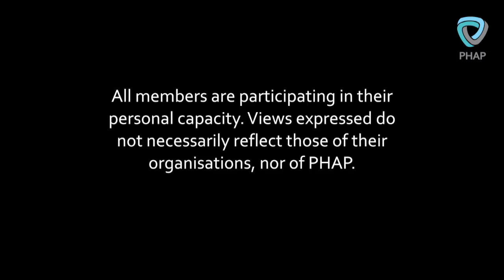Hichem Khadhraoui - WHS Interviews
Guests: Hichem Khadhraoui
Head of Operations, Geneva Call

Interviewer: Mark Simmons

For Hichem Khadhraoui, Head of Operations at Geneva Call, the High-Level Leader’s Roundtable on “Upholding the Norms that Safeguard Humanity” provided an opportunity to highlight the important role non-state armed actors play in armed conflicts and the need to not only train them on International Humanitarian Law and their responsibilities as a party to a conflict, but that they should be engaged in the discussions.

PHAP members and others share their thoughts on the World Humanitarian Summit process in Istanbul, 22-24 May 2016.The association is present in Istanbul to help amplify practitioner voices and bring clarity to the Summit process for those unable to participate on-site.

PHAP is the individual-based professional association bringing together all parts of the humanitarian sector. With a shared vision that human life and dignity are safeguarded in the face of humanitarian crises, the association’s mission is to empower capable and informed professionals to transform humanitarian action.